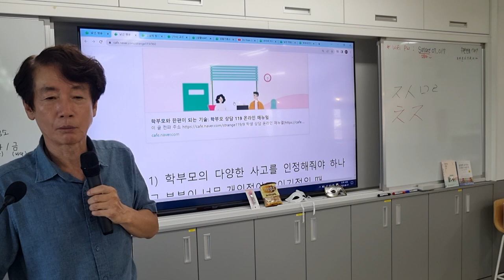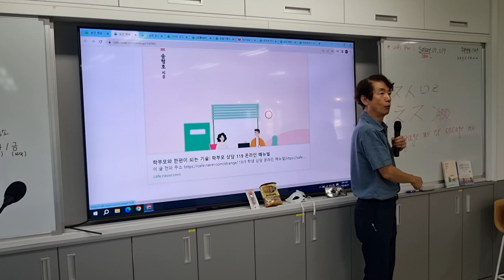학부모와 한편이 되는 기술